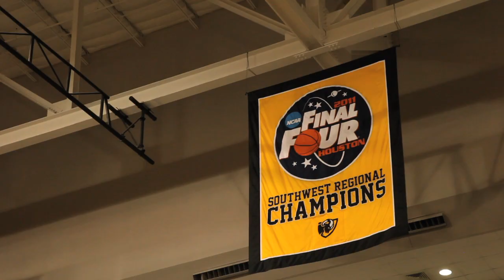Commonwealth Clash: #7 UVA vs. VCU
VCU hosts #7 UVA on Saturday at the Stu. 2 p.m. on ESPNU